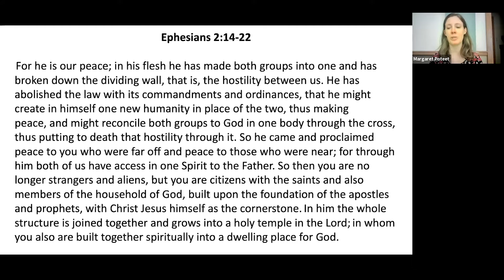Oct 4 World Communion Sermon "What We Believe"